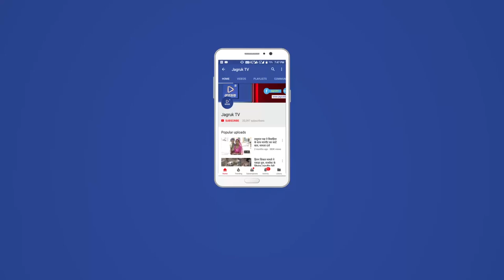JAGRUK TV : बाड़मेर : पंचायत सहायकों का धरना पांचवे दिन भी रहा जारी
बाड़मेर। चार सूत्री मांगों को लेकर ग्राम पंचायत सहायको का शनिवार को पांचवें दिन भी जारी रहा। ग्राम पंचायत सहायको द्वारा नियमतीकरण एक विभाग करने तथा सुप्रिम कोर्ट के आदेशानुसार कोर्ट द्वारा निर्धारित न्यूनतम मानदेय देने की मांग को लेकर धरना जारी है।

संघ के पूर्व अध्यक्ष पेमाराम सारण ने बताया कि सरकार आने चुनावी घोषणा पत्र में पंचायत सहायकों को नियमित करने का वादा किया था। उन्होंने कहा कि सरकार वादों को भूलकर ग्राम पंचायत सहायकों का शोषण कर रही है। सारण ने कहा कि यदि समय रहते सरकार हमारी मांगे नही मानती है तो चुनावो में परिणाम भुगतने को तैयार रहे। जिला संयोजक मानाराम जाखड़ ने बताया कि ग्राम पंचायत सहायको की जायज मांगो पर जल्द विचार करने नहीं हो पाया तो ग्राम पंचायत सहायक यूआईटी अध्यक्षा प्रियंका चौधरी व बाड़मेर जैसलमेर सांसद कर्नल सोनाराम के घर के आगे धरना देंगे।